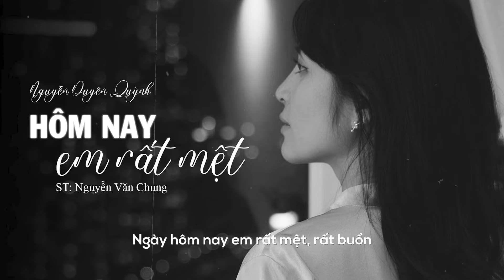Hôm Nay Em Rất Mệt (Lofi ver.) - Nguyễn Duyên Quỳnh | ST: Nguyễn Văn Chung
Lyric:
Ngày hôm nay em rất mệt, rất buồn
Giữa đường về cô đơn, nước mắt đã tuôn
Gồng mình lên để đỡ lấy những sóng gió của cuộc đời
Những ấm ức không thể nói thành lời!
Có những điều làm anh muốn bỏ hết từ đây
Tự hỏi sau khi buông tay liệu có đớn đau như vậy
Liệu có thể vui được hơn sau này?
Cho em tựa vào vai anh có được không?
Để cho em được cảm thấy em không một mình lạc lõng
Để em vơi đi những nỗi lo bận lòng?
Để em yên những giây phút muốn con tim mình trống không,
Giữa thế giới vô tình vẫn yên bình!
Có lẽ giờ em chỉ muốn một giấc ngủ yên
Được vòng tay anh ôm lấy để tan biến những muộn phiền
Những sóng gió cuộc đời do đồng tiền!